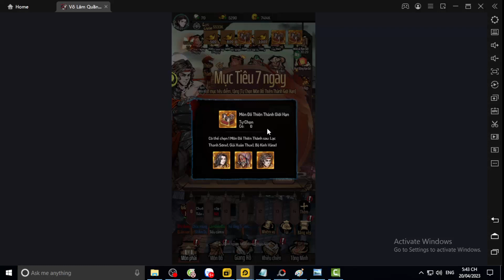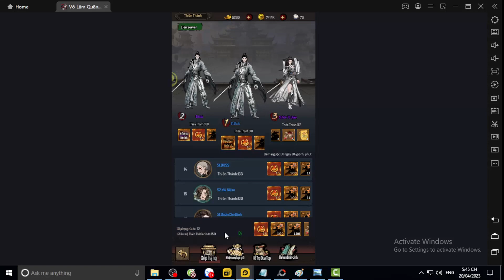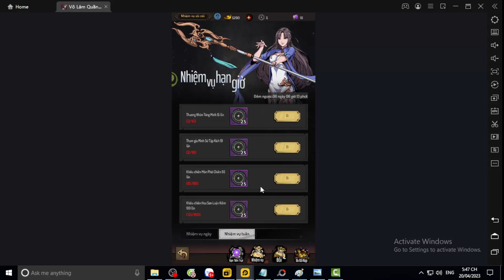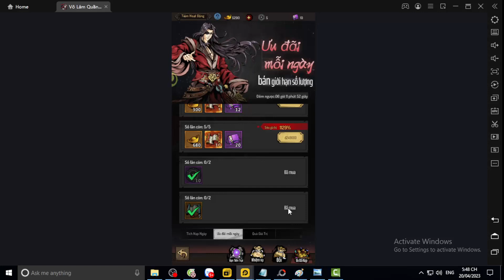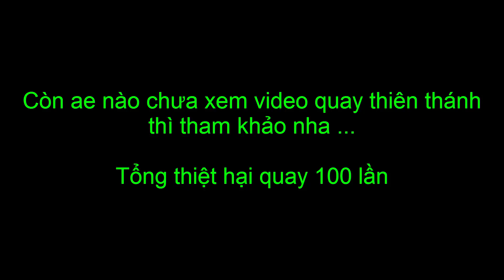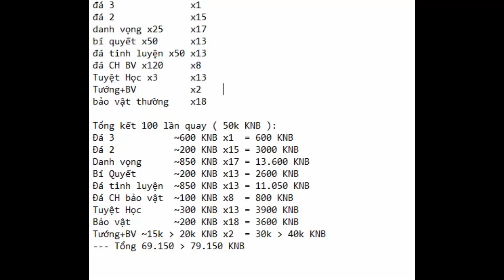Võ Lâm Quần Hiệp Truyện NGÀY 8 MỞ ĐUA TOP QUAY THIÊN THÁNH NHẬN ĐỘT PHÁ - S.K TUẦN 2 NHẬN TƯỚNG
Võ Lâm Quần Hiệp Truyện NGÀY 8 CẦN CHÚ Ý GÌ

Code chung :
THANKSFC

VLQHT10K

VLQHT1304

VIP666

VIP777

VIP888

DHBG Võ Lâm Quần Hiệp Truyện Bleach Huyết Chiến VN Ảo Linh Sư  Đại Soái 3Q  Hero Origin  Nữ Thần Arena Vũ Trụ Phong Thần 3D Bản Năng Vô Cực 3D Tam Quốc Chess Lục Giới Phong Thần Võ Lâm Nhàn Hiệp VNG Garena Cái Thế Tranh Hùng Mộng Phi Tiên Siêu Chiến Binh Tân Vương 3Q Tây Du Phục Ma VẠN GIỚI VƯƠNG CHỦ - VẠN GIỚI MA THẦN Thức Tỉnh Thần Thú Hư Linh Tam Quốc  Triệu Hồi Sự AFK Vạn Tiên Trận  Anime Hero: Anh Hùng Loạn Chiến Thiếu Niên Anh Hùng Đấu La VNG: Đấu Thần Tái Lâm Tây Hành Kỷ VTC Chaos Battle: Trận Chiến Vĩnh Hằng ANH EM 3Q GZONE Game Kho Báu Truyền Thuyết Game Thẻ Bài One Piece Game2022 Hướng dẫn tân thủ